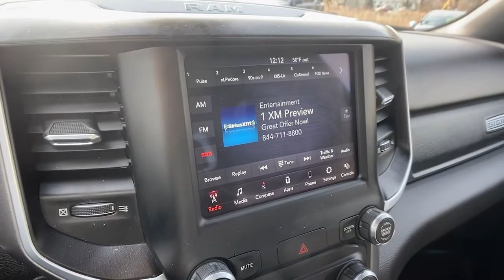2019 Ram 1500 Carrollton, Franklin, Atlanta, Marietta, Newnan, GA NG25B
Diamond Black Crystal Pearlcoat Used 2019 Ram 1500 available in Carrollton, Georgia at John Thornton Cadillac Buick GMC. Servicing the Franklin, Atlanta, Marietta, Newnan, GA.
2019 Ram 1500 Big Horn/Lone Star - Stock#: NG25B - VIN#: 1C6RREFT6KN805882

Recent Arrival! CLEAN CARFAX NO ACCIDENTS REPORTED, ONE OWNER, REAR BACK UP CAMERA, BLUETOOTH HANDS FREE CELL PHONE, DEALERSHIP INSPECTED, DRIVER POWER SEAT, LOCAL TRADE, 20 WHEELS, PLEASE CALL TODAY!!!. Thank you for considering this beautiful 2019 Ram 1500 Big Horn/Lone Star finished in stunning Diamond Black Crystal Pearlcoat with Diesel Gray/Black w/Cloth Bench Seat or Deluxe Cloth Bucket Seats.brbrbrWe are your premier Carrollton, GA Cadillac dealership. John Thornton Cadillac Inc. Is family owned, and it is our goal to provide you with an excellent purchase and ownership experience. We also proudly serve Douglasville Cadillac customers. Whether you're searching for a new or used car near Douglasville or Bremen, researching financing options, or looking for a quick quote on a car, truck, or SUV, the friendly, yet professional staff at our Carrollton Cadillac dealership is ready to provide you with all the help you need. We are proud to serve Bremen Cadillac customers. We have served as your premier Cadillac dealer for the entire West Georgia area for over 45 years.brbrAwards:br  * Motor Trend Automobiles of the year   * 2019 KBB.com 10 Best Road Trip Cars   * 2019 KBB.com Best Auto Tech Awards   * 2019 KBB.com 10 Favorite New-for-2019 Cars